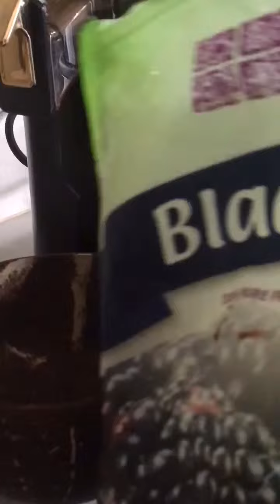Berry Coconut Smoothie